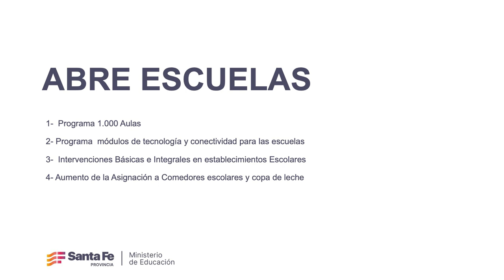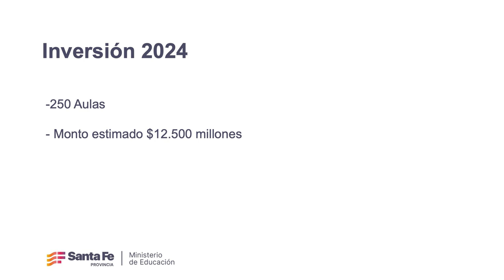MAXIMILIANO PULLARO PRESENTÓ EL PROGRAMA ABRE ESCUELAS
“Vamos a invertir en cuatro años más de 100.000 millones de pesos”, anunció el Gobernador. Abre Escuelas prevé la construcción de mil aulas, módulos de tecnología y conectividad, intervenciones básicas e integrales en establecimientos escolares y el aumento de la asignación a comedores escolares.